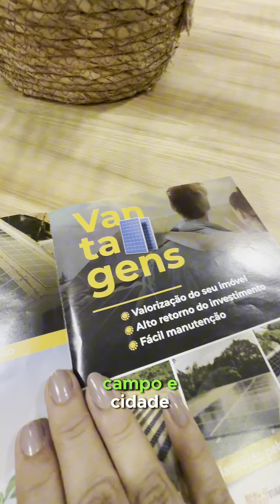Solar Conect Energia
O GUIA CASTANHAL visitou a sede da Solar Conect Energia @solarconectenergia/, especialista em projetos fotovoltaicos.

📍A Solar Conect Energia está na av. Pedro Porpino, 2117, Castanhal, bairro Ianetama.